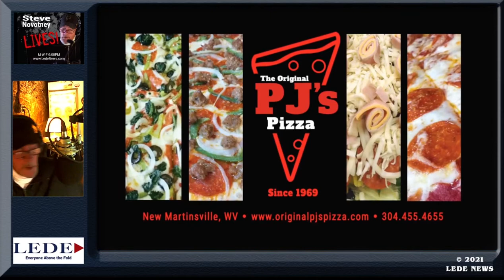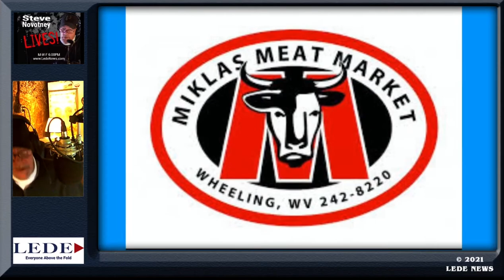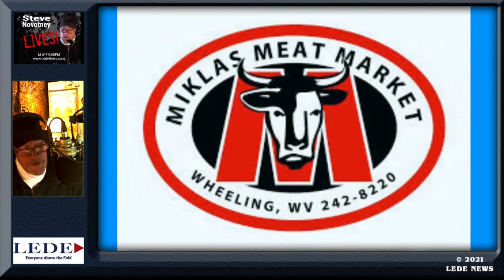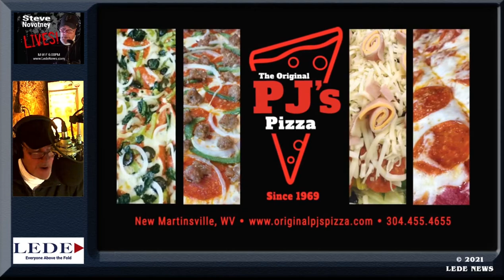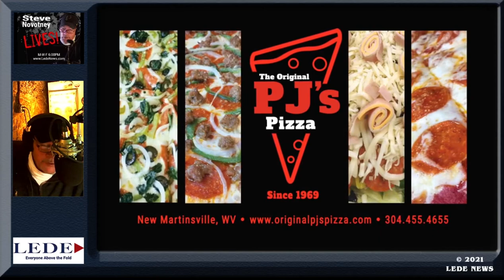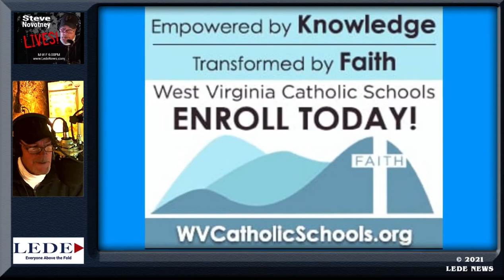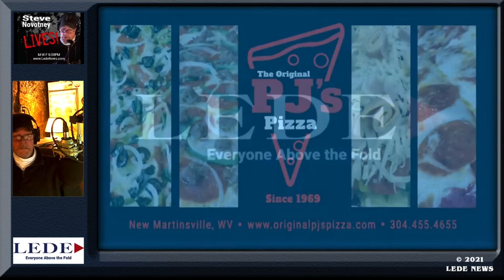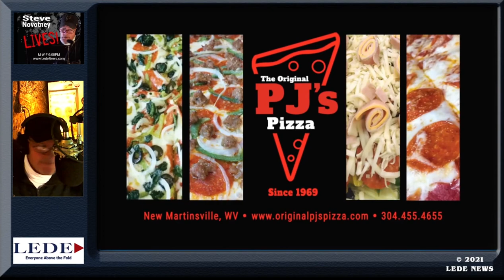Steve Novotney Lives! Ep #6 - W.Va. Del. Erikka Storch, John W. Miller, Brandon and Melissa Holmes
Guests: W.Va. Del. Erikka Storch, Journalist John W. Miller, Entrepreneurs Brandon and Melissa Holmes

At the beginning of the show, I’ll discuss several recent articles recently published by LEDE News, including the FAKE NEWS series, my Open Letter about an anonymous letter, the opening of a new treatment center in Brilliant, and the sale of a grocery store in South Wheeling.

W.Va. Del. Erikka Storch will give us a call from Charleston where the Republican majorities have proposed several bills that would impact the operation of municipalities across the state – including Wheeling. One example is the $2-per-week User Fee that is paid by employees working in Wheeling and is earmarked for public safety and infrastructure … but some state lawmakers wish to eliminate the system in the Mountain State.

Journalist John W. Miller is the founder of Moundsville.org, a blog website that features not only Marshall County’s largest city but the entire region, as well. John will join me to discuss his recent food tour in the Upper Ohio Valley and what stories he plans to tell in the future.

A new business has opened in Martins Ferry and Brandon and Melissa Holmes will tell us about the process the East Ohio city has in place for other entrepreneurs to do the same this spring and summer.

“Steve Novotney Lives” – 3-5 p.m. on Facebook Live (go to LEDE News Facebook page) and posted on Spotify, PodBean, Youtube, Google Podcasts, and Apple podcast (iTunes).